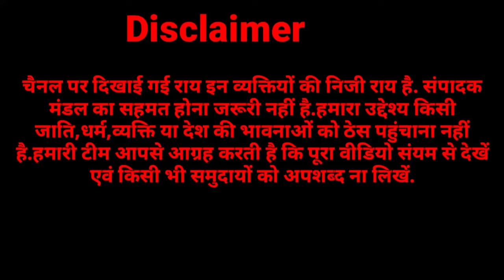जगाधरी विधानसभा के छछरौली में महिलाओं ने कैमरे के सामने कांग्रेस प्रत्याशी अकरम खान पर क्या बोल दिया